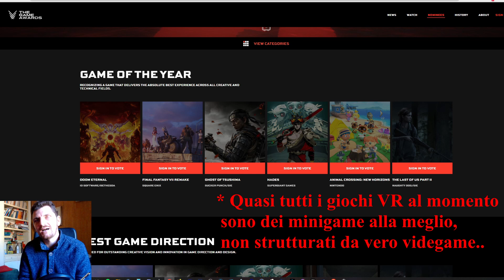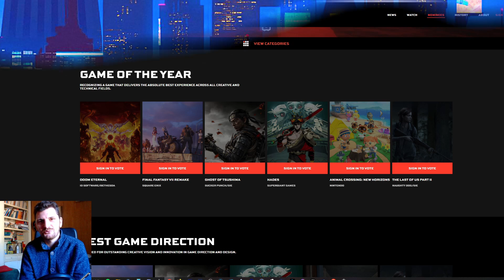Parliamo di.. GOTY 2020, Chi Vincerà e Chi NON c'è..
Ecco i Nominati al GOTY 2020, vi condivido le mie considerazioni su chi vincerà e su chi manca all'appello.

"Il Mondo di Cyberpunk 2077" (che straconsiglio )